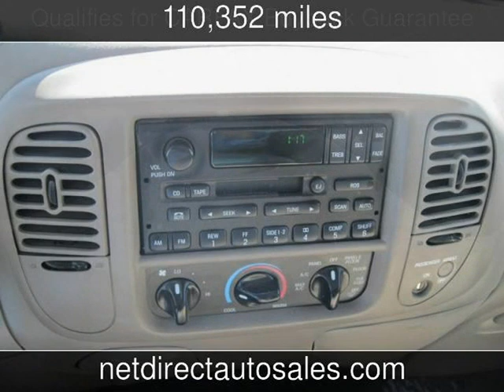2002 Ford F-150 Lariat Used Cars - Fort Worth,Texas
See more details about this used car This 2002 Ford F-150 Lariat with 110,352 miles is for sale at Net Direct Auto Sales.